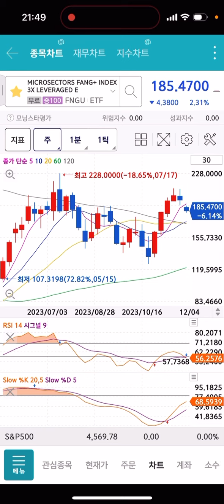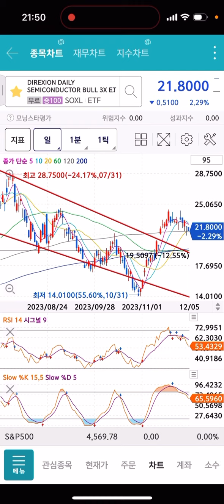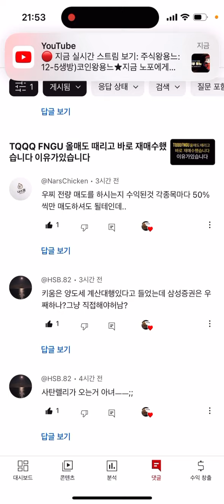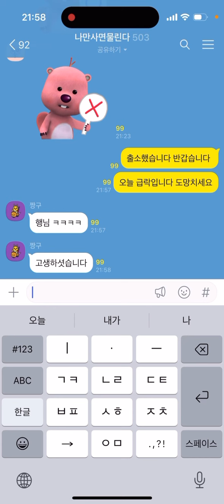TQQQ FNGU SOXL 자카타서 진심 매도하고 인버스 타고싶습니다